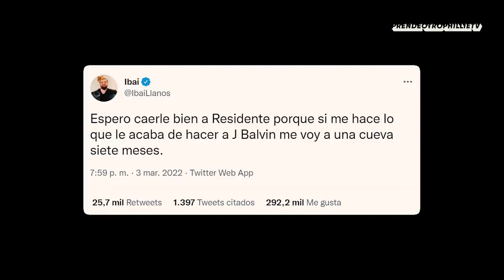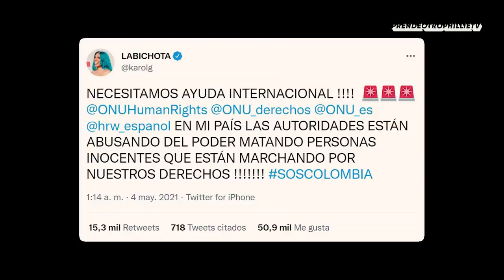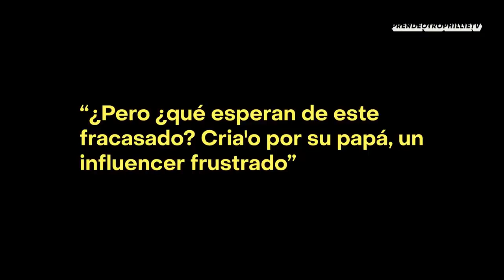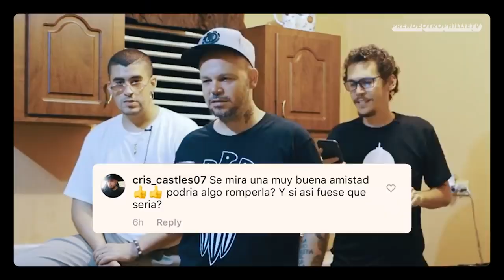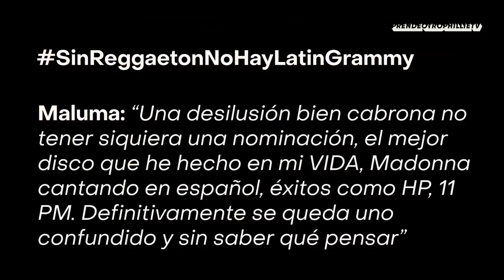J Balvin le responde , al Residente Calle 13 😱 (entérate por que la pelea)